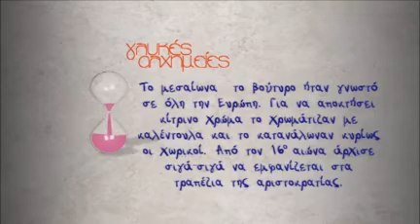ΓΛΥΚΕΣ ΑΛΧΗΜΕΙΕΣ-ΕΛΛΗΝΙΚΟ ΚΡΟΥΑΣΑΝ ΜΕ ΦΕΤΑ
ΕΚΤΕΛΕΣΗ:
Πολτοποιούμε τη φέτα μαζί με το πιπέρι το αυγό και το αλεύρι. Κόβουμε τη ζύμη του κρουασάν σε τετράγωνα κομμάτια. Στα μισά κομμάτια βάζουμε από μία κουταλιά από το μίγμα φέτας, με τα άλλα μισά τα καλύπτουμε και πιέζουμε περιφερειακά σε κάθε κρουασάν. Αφήνουμε να διπλασιάσει τον όγκο του και ψήνουμε σε προθερμασμένο φούρνο.

ΥΛΙΚΑ:
Μία δόση κρουασάν
200 γρ. φέτα
λίγο φρεσκοτριμμένο πιπέρι
ένα αυγό
1 κουταλάκι του γλυκού αλεύρι